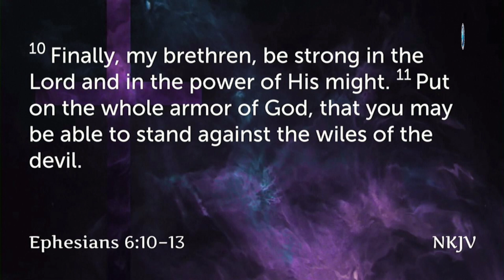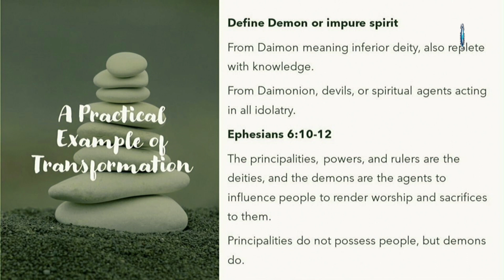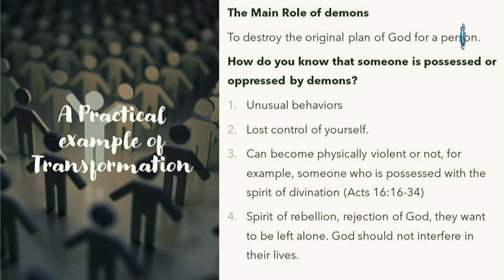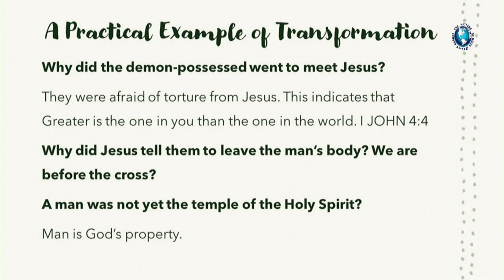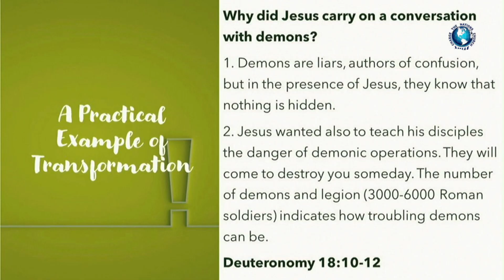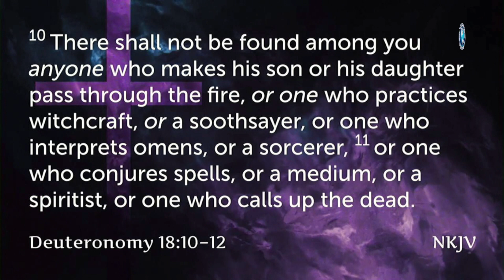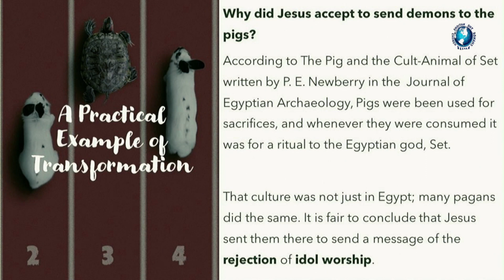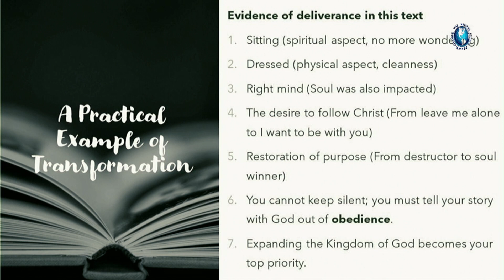CTNC | ¡Un ejemplo práctico de transformación! por el pastor Patrick Mubobo | 04-30-2023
A Practrical Example of Transformation!